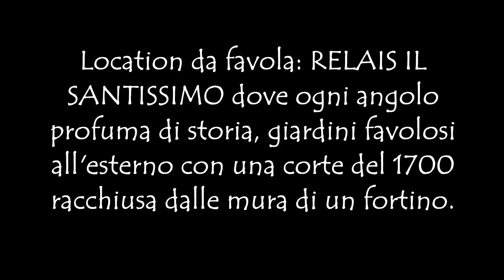Tratti d'Amore - Relais Il Santissimo 21 Ottobre 2012 .mp4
Domenica 21 ottobre 2012 Tratti d'Amore presenta il Wedding Modern Romance.

Le sfumature autunnali e il calore che emanano per un matrimonio romantico e dalle atmosfere magiche. Un tripudio di fiori dalle tonalità rosa... pizzi, corsetti... dettagli eleganti e chic.

Tutto accompagnato dalla dolce musica  dell'arpa e del violino.

Location da favola: Relais Il Santissimo dove ogni angolo profuma di storia, giardini favolosi all'esterno con una corte del 1700 racchiusa dalle mura di un fortino.

Dalle 18.30

*ShowRoom
*Sfilata

**Tratti d'Amore ,evento ideato e promosso da Grazia Cinieri, ormai diventato un riferimento per gli sposi con i suoi showrooms allestiti da professionisti del settore e con le sfilate dedicate agli abiti per invitati e spose continua il suo viaggio itinerante alla ricerca delle ultime tendenze e novità per il mondo del WEDDING.**

INGRESSO SOLO SU LISTA
***per l'evento non è prevista la presenza di bambini***

E' necessario confermare la propria adesione al: 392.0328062 / 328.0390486

RELAIS IL SANTISSIMO
s.s. 172 per Putignano, 121 TURI (BA)